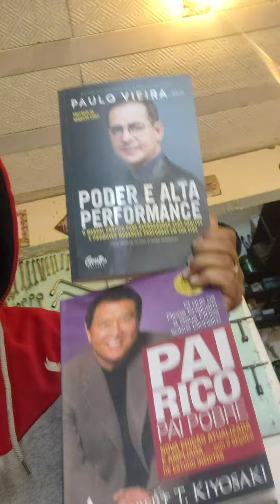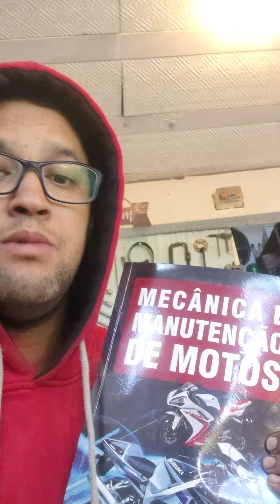Investir em conhecimento rende sempre os melhores juros.